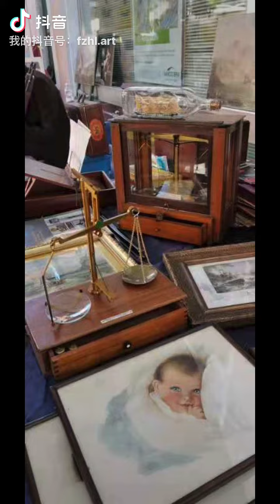意大利旧货市场现场直播代购，欧洲古董